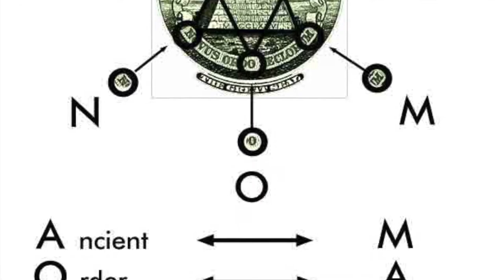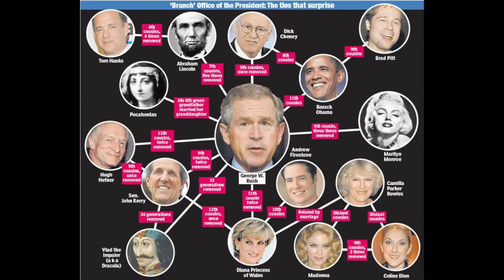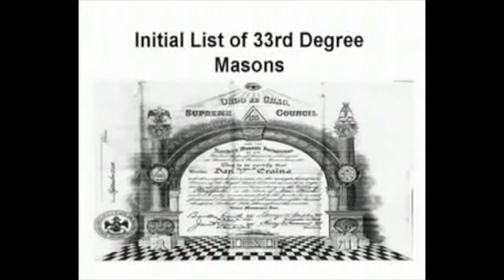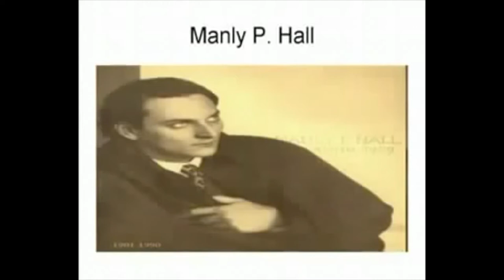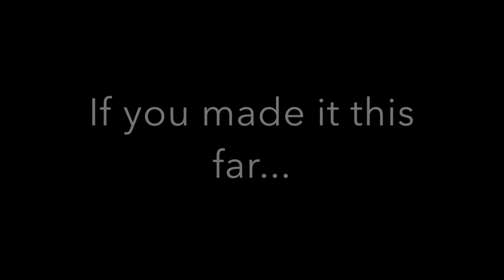Revival Radio - Episode XXXIII (Freemasonry, Bilderberg, Illuminati, CFR & Trilateral Commission)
Big ups to the Grease Monkeys Mekz Uno aka The Black Mage and Ic Flair for being our special guests and Proles of the Week! Check out their website below..

Instagram: @thebraincell @officialcmass @richsteve17 @devoj74